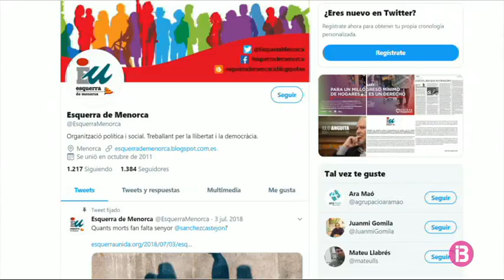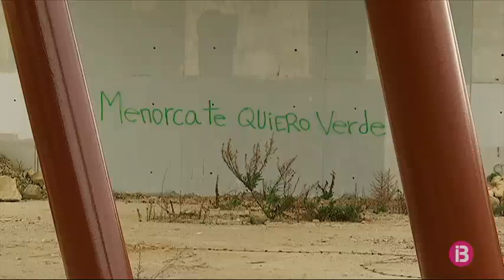La solució del Consell de Menorca a la carretera divideix l’esquerra política i ecologista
La solució que el Consell de Menorca pretén donar a la carretera general, després de 6 anys amb les obres paralitzades, torna a generar controvèrsia entre els mateixos socis de govern i les entitats ecologistes. Esquerra de Menorca i el GOB s’oposen que només s’esbuqui un dels ponts. Mentre, per part de l’oposició, el PP demanarà al Parlament que també es faci enrere la proposta.

Esquerra de Menorca-Esquera Unida assegura que es mantenen en la mateixa postura que fa 6 anys, quan l’oposició a les rotondes a doble nivell -iniciades pel govern del PP- va esdevenir un dels punts que va unir als partits que des del 2015 formen l’executiu insular. Per això els socis de Podem diuen no entendre la decisió de la Conselleria de Mobilitat de no tirar en terra la rotonda de l’Argentina; especialment tenint en compte les possibilitats que obre la nova normativa del Govern.

La polèmica sobre les rotondes a doble nivell també va mobilitzar bona part de la societat menorquina. I en el primer acord de governabilitat entre PSOE, Més per Menorca i Podem es va recollir la voluntat de totes tres formacions de fer tot el possible per esbucar tots dos ponts, un compromís però que es va reformular, de manera més genèrica, en els segons acords programàtics de l’any passat. Ara, des del GOB Menorca també demanen explicacions

Des de posicions ideològiques ben diferents també es va una crítica similar. El PP Menorca -tot i que en defensa de les dues rotondes a doble nivell- també acusa l’equip de govern d’incoherent i d’actuar de forma arbitraria.